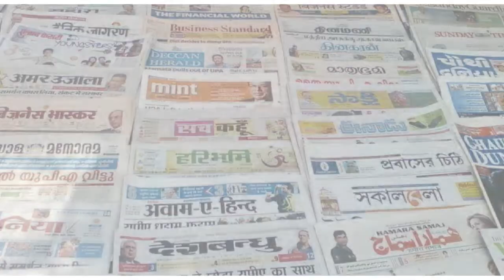डा. सुब्रह्मण्यम स्वामी (रोचक प्रसंग- 10 अगस्त) का जीवन परिचय